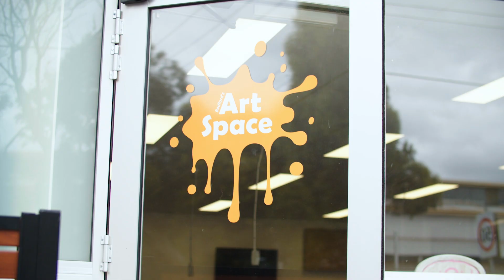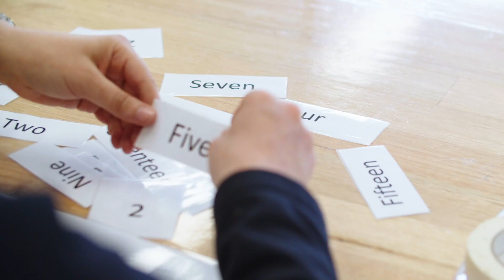A Career In Disability And Community Inclusion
Flinders University Bachelor of Disability and Developmental Education student Marwa Al-Bouch shares what she loved about her placement and studying at Flinders.

Step into your future and study Disability and Community Inclusion at Flinders.

With an incredible breadth of health courses, partnerships with leading health organisations, research innovation, state-of-the-art labs and simulation suites and the strength of over 40 years’ experience, Flinders University are leaders in health and care.